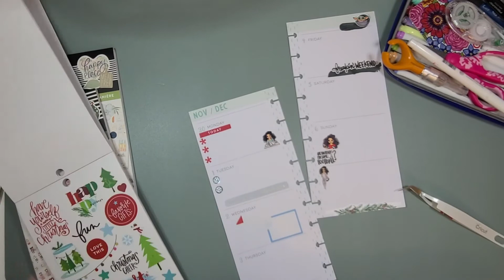Plan With Me | In My Skinny Classic Happy Planner | Nov 30 - Dec 6, 2020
I’d love to have you join me as I plan November 30- December 6, 2020 in my Skinny Classic Happy Planner. This spread turned out so sweet with stickers from my favorite Etsy shops, hints of winter and Christmas, and perfectly seasonal colors.

My Skinny Classic is my Everyday Carry planner. I have set it up to function as my wallet, planner, and budget system. You can see a flip through of my planner

Get $10 off your first order from The Happy Planner website!

You can also use my link to shop The Happy Planner, Paper House, crafting supplies, and more from Michaels

Shameless Stickers is one of my favorite shops on Etsy! I purchase stickers and DCIs. You can use JENNY15 to save 15% on your purchase of $5+  *and* if you put my name in the notes, you’ll receive my freebie with your order. The Freakin Weekend sticker is one of my most used stickers!

One of my favorite shops is SugaryGalShop on Etsy. You can use JENNY15 to save 15% in her shop!

The charms on my planner, bag, and keychain are available from my shop on Etsy. I also offer top disc loops which allow you to have a charm on your Happy Planner!

The cover my planner is in is a Traveler’s Wallet from The House of Flynn

Tabs at the top of my planner
Mat on desk
Cricut tweezers
Fiskars Fingertip Craft Knife
Fiskars Scissors
Clear Pencil box
Tombow Adhesive
Tombow Correction Tape
Paper Mate Flair Pens
Mead Stand 'N Store Five Star Pencil Pouch
Sharpie pens
MUJI - Gel Ink Ballpoint Pen Cap Type 0.38mm Black
Saino Softek pens